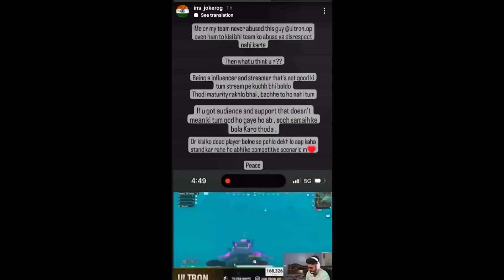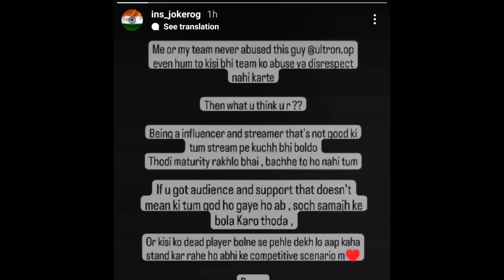Dynamo-"BGMI Kabhi Bhi Aaskta Hai"😮Ultron @Buse INS Joker - Joker Reply😡Mavi Rega Snax eSports Team😱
possible